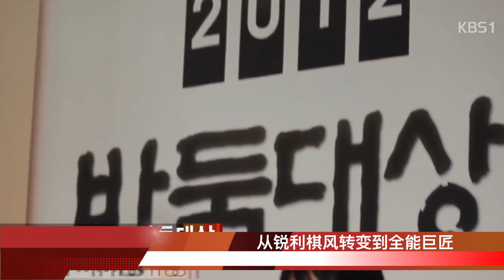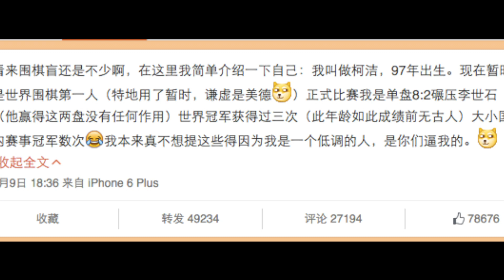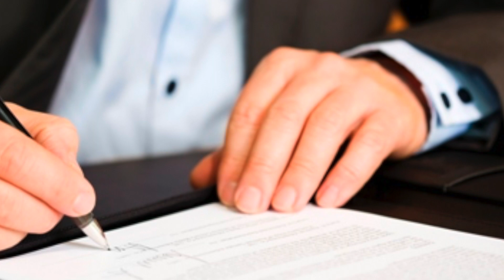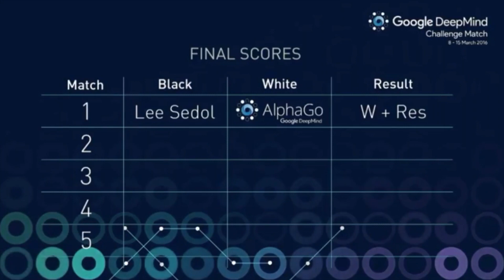菲菲播报 人机大战